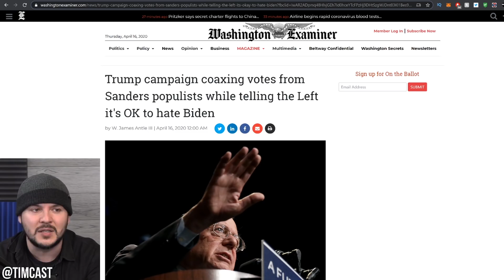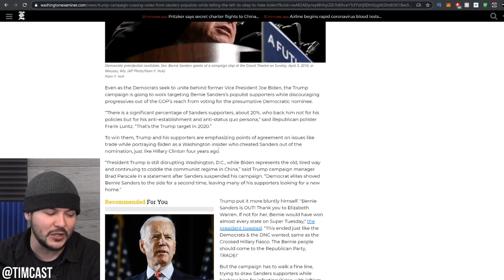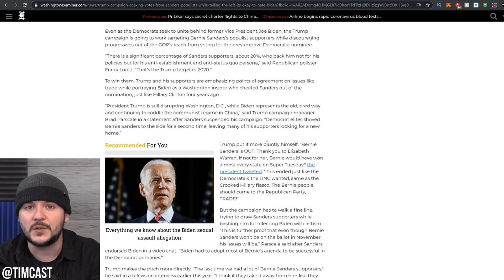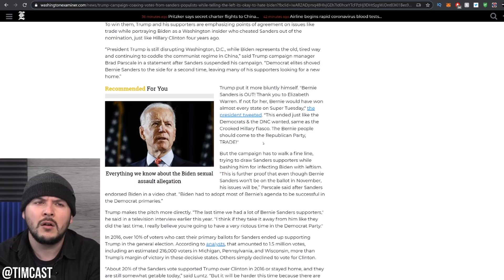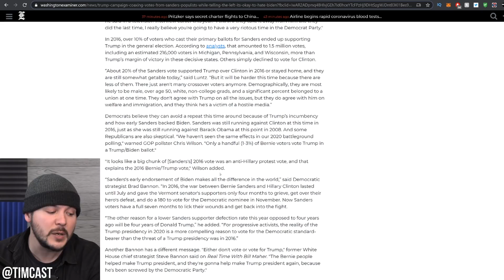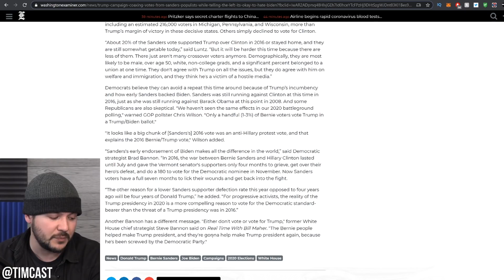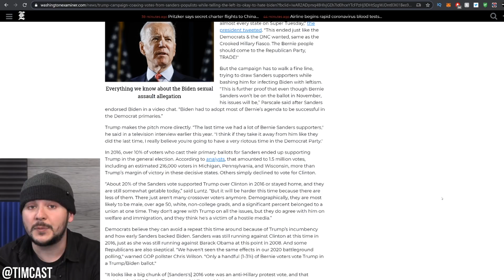Trump Goes For Broke, Tries Convincing Bernie Bros To Go MAGA 2020 And It Might Work